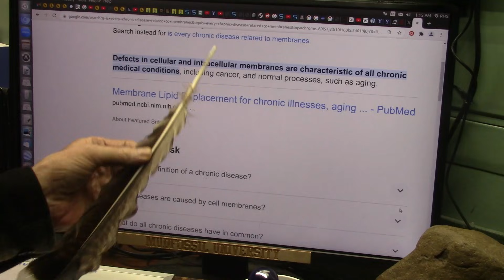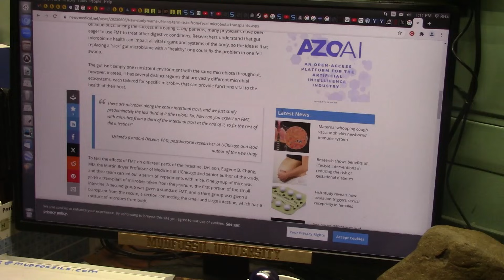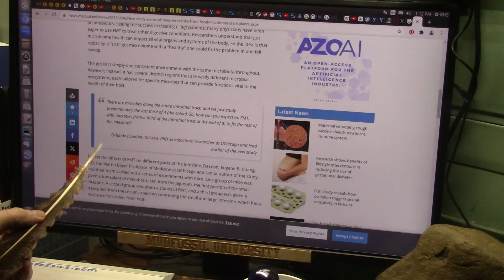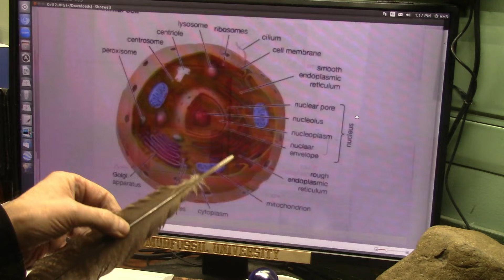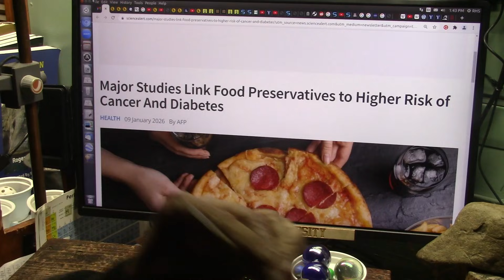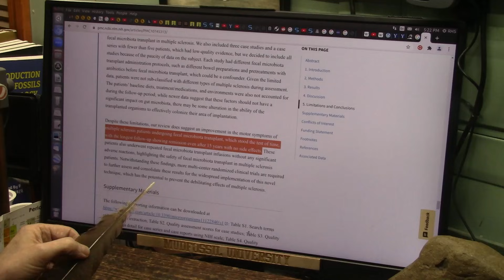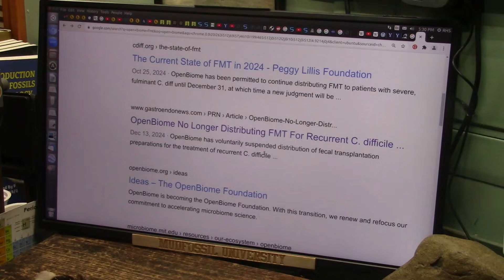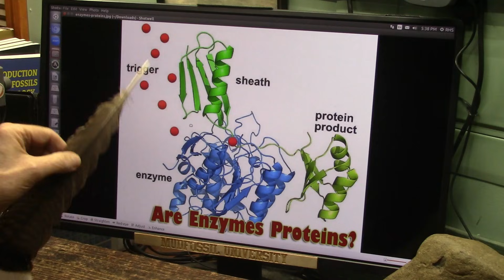Yale Univ says "Eat Poop and Live" in an Article about FMT after I Researched it in 2015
I Posted about FMT and gut bacteria in about 2015 and then Yale Agreed with me about this in this article from 2016.
It is called Fecal Matter Transplant and is new gut bacteria from a Healthy person into a sick person.
What is an FMT and why will it Likely Help in All Chronic Diseases...Read This...